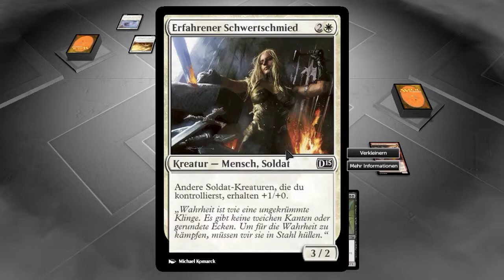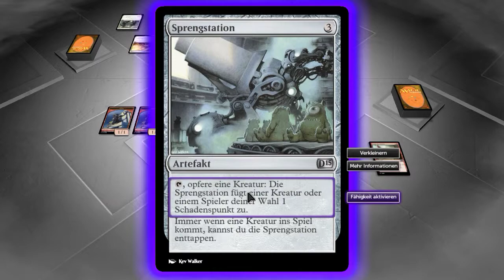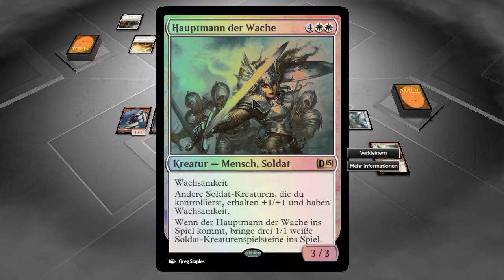Let´s play: Magic the Gathering Duels of the Planeswalkers 2015 [GER] Teil 21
HUHU...

heute stürmen wir die Zitadelle...

Have Fun
Euer Koali